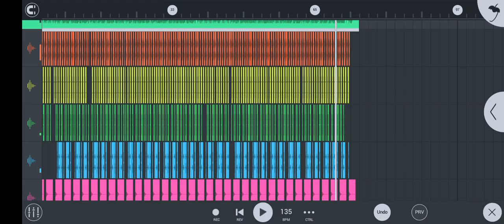Motor Parody Battle Mix relaxing By DJ Marjun Tarasona ft Dj Jean